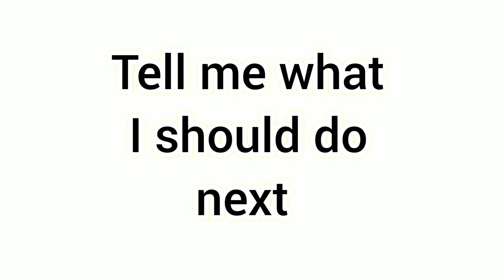Teal throws a chair at Icy Paul/ grounded big time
Sorry if the Chair throwing animation didn't work.

Get the killer Rush board game and the Fuzdog name pencil case available on Gumtree and letgo.

Snapchat Fuzdogyt